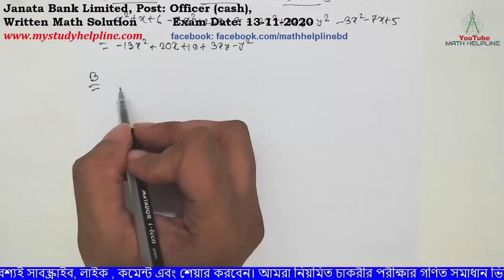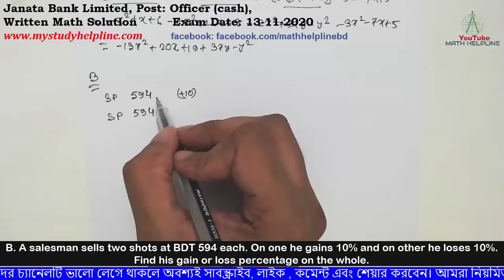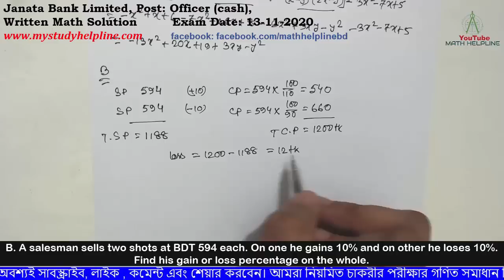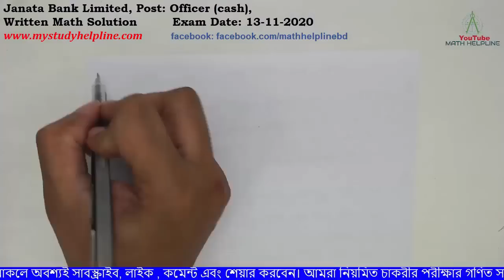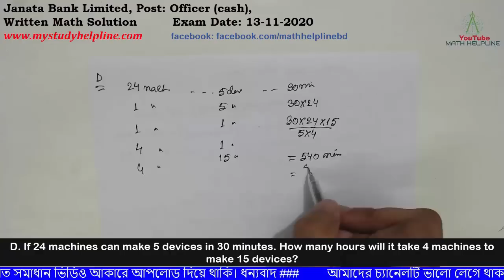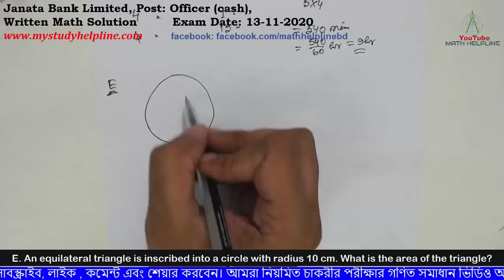Janata Bank Limited, Post: Officer (cash), Written Math Solution Exam Date: 13-11-2020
mathhelpline mathhelpline 0:00 Janata Bank Limited, Post: Officer (cash), Written Math Solution

0:15 A. Simplify: [(3-x)(x+2)+(-x+4)(7x+2)-(x-y)(2x-y)]-3x2-7x+5
1:19 B. A salesman sells two shots at BDT 594 each. On one he gains 10% and on other he loses 10%. Find his gain or loss percentage on the whole.
3:14 C. A solution made up of 40% alcohol by volume is mixed with 4 litres of solution that is 10% alcohol by volume. How much, in litres of 40% alcohol solution is needed to make a mixture that is 25% alcohol by volume .
5:35 D. If 24 machines can make 5 devices in 30 minutes. How many hours will it take 4 machines to make 15 devices?
6:59 E. An equilateral triangle is inscribed into a circle with radius 10 cm. What is the area of the triangle?